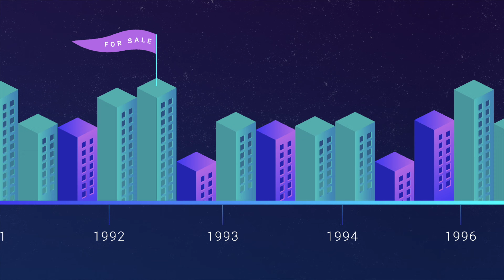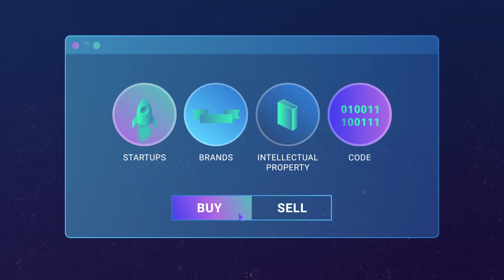Lexit - by Hypercube Video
Become a crypto industry leader!
Clarify your message, create powerful explainer videos, get the attention you deserve.
Most brands in the crypto space struggle to explain what they do and why. That really hurts their growth.
Hypercube helps you tell your story by turning it into powerful explainer videos that get your project the attention it deserves.
Amateur hour is over.

- Attract investors
Our videos have helped hundreds of crypto projects raise over $1 billion USD collectively through seed rounds, IDOs, ICOs, and pre-sales.

- Grow your userbase
Brand messaging curated by experts ensures your project will be understood and embraced by those who matter most - your end users.

- Empower your community
Few things in crypto are more powerful than community members armed with a Hypercube explainer video. Prepare for organic, evangelist-led growth that shatters expectations.

We understand the competition for attention is fierce, and the urgency for results is dire. We’ll lighten your marketing load so you can focus on building products.

We’re just a few clicks away.
Our team will meet with you to understand your goals and develop a plan to start hitting milestones.

SCRIPT:

TESTIMONIALS:

"When a user watched one of the videos Hypercube made for us, our analytics showed they were 3x more likely to click through to buy XRD." - Adam Simmons, CSO - RDX Works

"We are very happy with the final result! It was a real pleasure to work with you. Your team was reactive and always listened to our needs !" - Nelly - iExec

“Hypercube’s team is just extremely professional” - Dylan Dewdney - Kylin

“We needed some good videos for our products and services. The results look awesome and will help us advertise our first products in January 2023. Please send a big thank you to the whole team!! In the past weeks and months, the collaboration with Hypercube was always professional and pleasant, also in turbulent times.” - André Schneider, COO, Ajuna Network

"It was hard to find a quality video producer with crypto affinity. Luckily, we found Hypercube.
Their stunning videos helped us explain the product better to our community and partners/investors. They communicate clearly, met all deadlines and the quality was great. We're really pleased!"

Job ter Horst, CEO, Chirpley

“Awesome video by @Hypercube_Video. Thanks! 🙏🙏🙏 “ - CZ, Binance